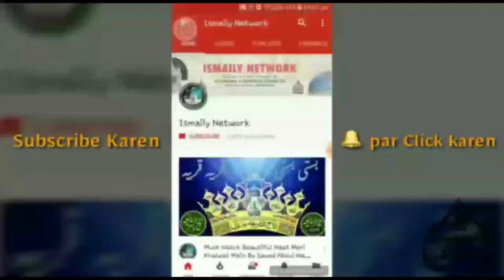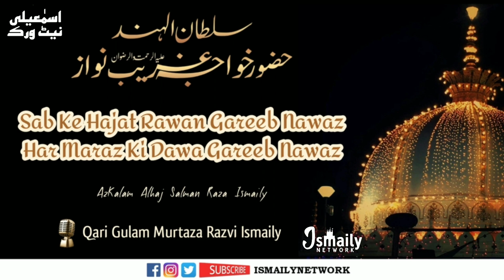Sab Ke Hajat Rawan Gareeb Nawaz | New Manqabat Sultan Ul Hind | Qari Gulam Murtaza Raza Ismaily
Manqabat E Sultan_Ul_Hind Aata_E_Rasool Hindal_Wali Hazrat KhwajaGareebNawaz RaddiAllahu Ta'ala Anhu

"Sab Ke Hajat Rawan Gareeb Nawaz"

✍AzKalam Alhaj Salman Raza Ismaily

Recited By :- Qari Gulam Murtaza Raza Ismaily Nagpur Shareef